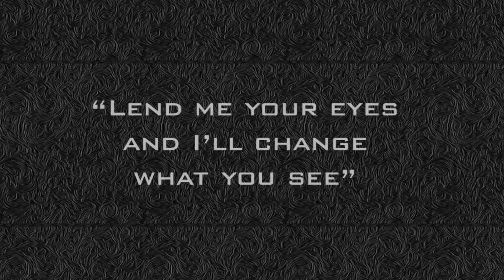Perth Wedding Photography - Peter & Pahnia